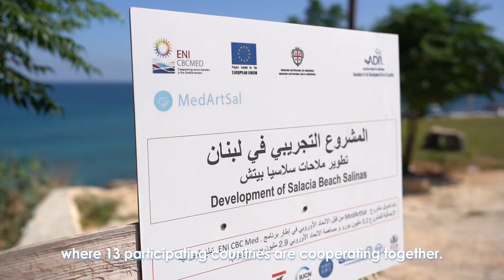Visit of the ENI CBC Med Programme to the Salinas of Anfeh (Lebanon) | MedArtSal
In this interview, Benoît Berger (Fair Trade Lebanon), Macarena Castreo (University of Cádiz), Ali Azzeddine (Association for the Development of Rural Capacities) and Dr. Esmat Karadsheh (ENI CBC MED) explain the potential of managing artisanal salinas sustainably to provide socioeconomic and environmental benefits.

This video has been produced by the ENI CBC MED Programme @interregnextmed in the framework of the MedArtSal project, with funding from the European Union.